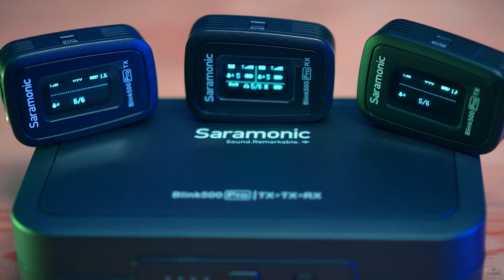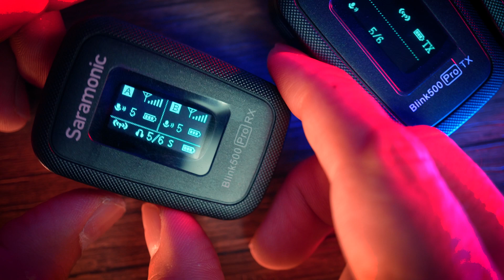Mic Wireless nya para selebriti dan konten kreator | Saramonic blink500 pro B2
barang2 bekas review putra ausa dijual disini

beli t shirt videomaker
tokopedia:

facebook putra ausa